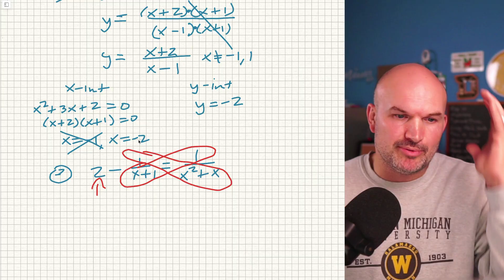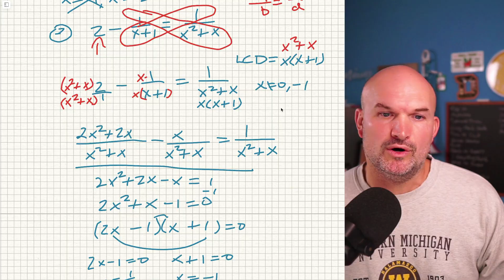Classic Mistake Solving Rational Equations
In this video I am going to work through a common mistake I see students make when solving rational equations.